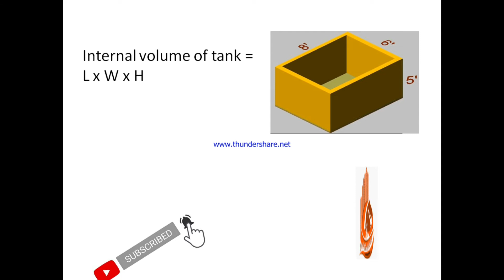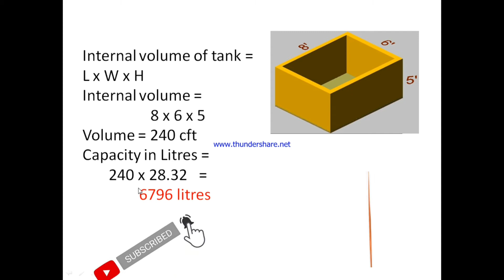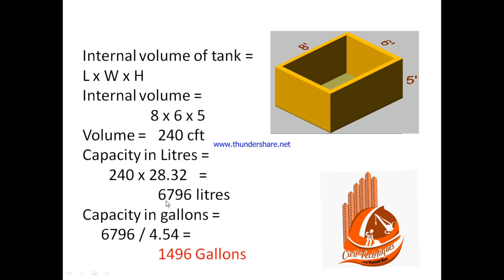How to calculate capacity of a water tank.